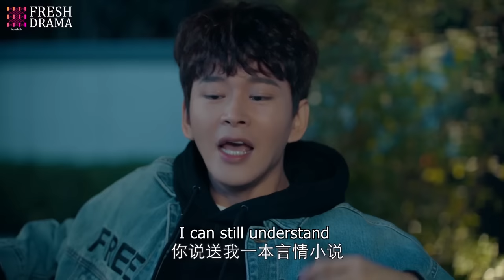【Multi sub】Flirting with My Enemy EP18 | Zhang Han, Wang Xiaochen | CDrama Base